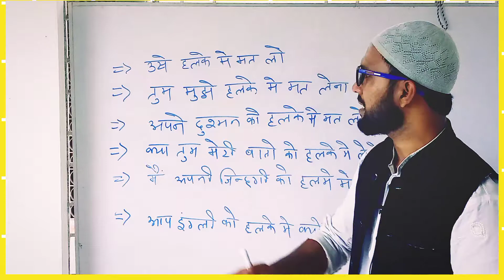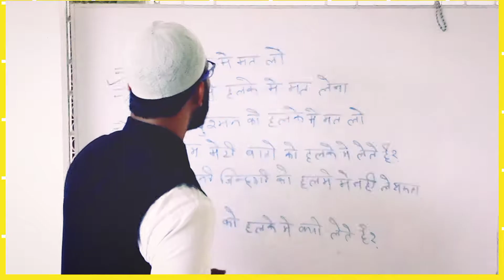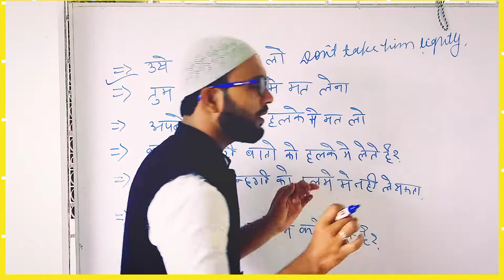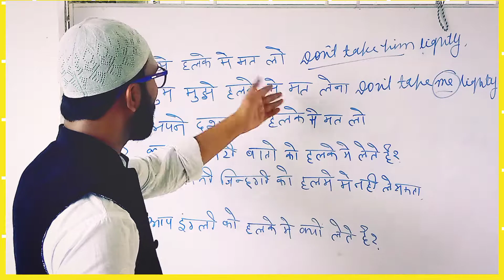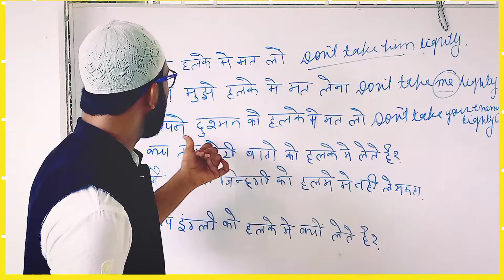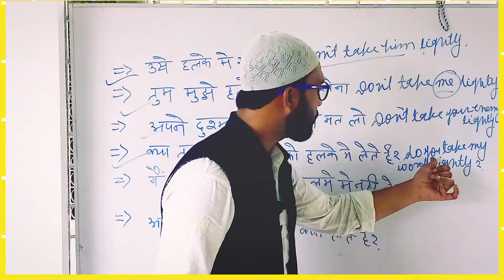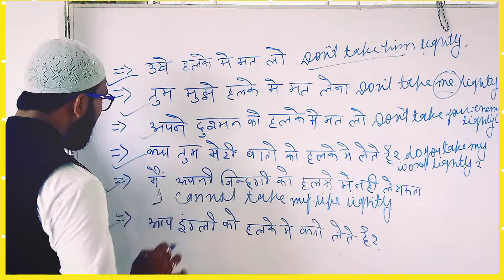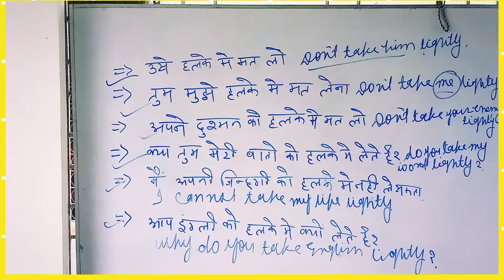कैसे बोले इंग्लिश मे,तुम मुझे हलके मे मत लो, अपने दुश्मन को हलके मे मत लो video ko pura dekhe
आप अपने दुश्मन को हलके मे मत लो
तुम मेरी बातो को हलके मे क्यों लेते होenglish grammar class 10,